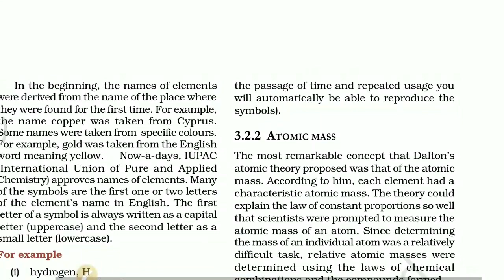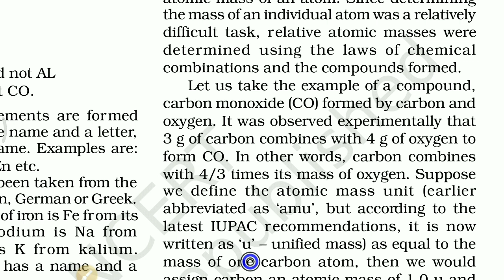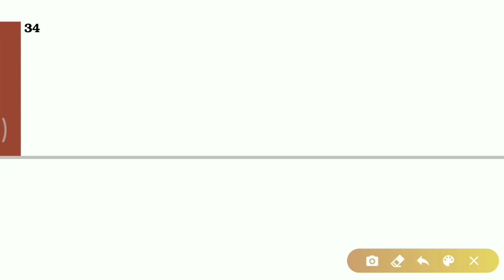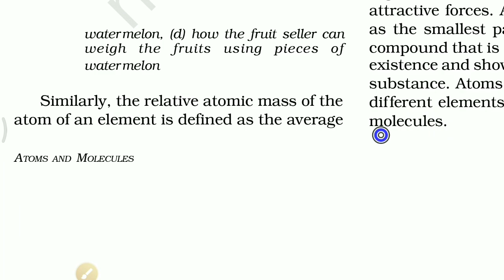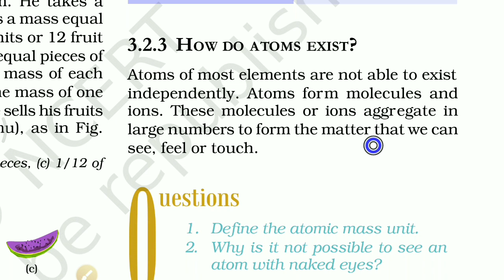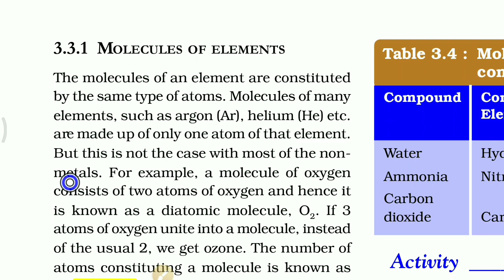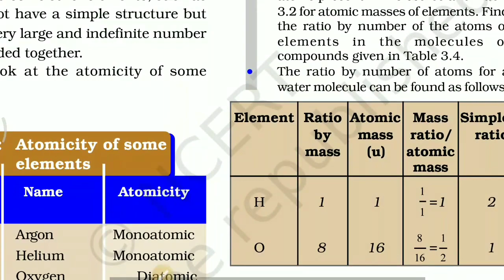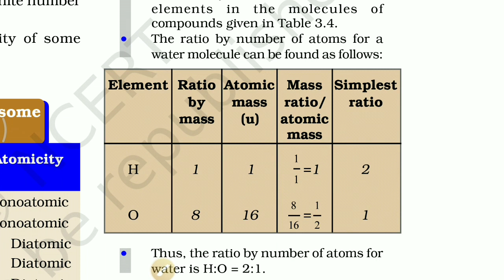Class 9 chapter 3 part 4 CBSE/NCERT science, ATOMS & MOLECULES: ATOMIC MASS, in hindi by Hemant sir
dalton atomic theory,
laws of chemical conbinations,
law of conservation of mass,
law of constant prportion,
relative atomic mass,
atomic mass unit amu,
ncert/cbse class 9 science chapter 4,
ratio of mass number,
ratio of number of atoms.
atomicity,